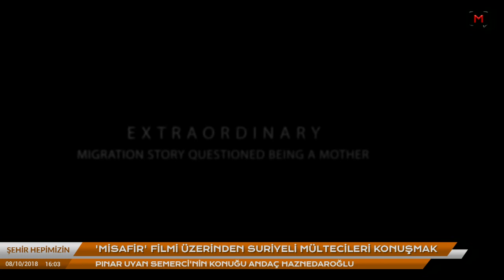Şehir Hepimizin: “Misafir” filmi üzerinden Suriyeli mültecileri konuşmak